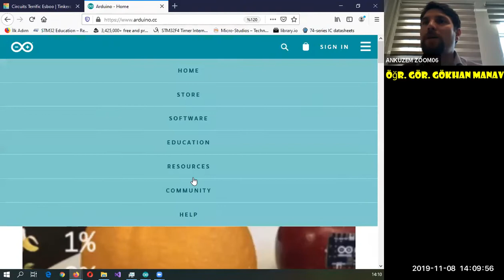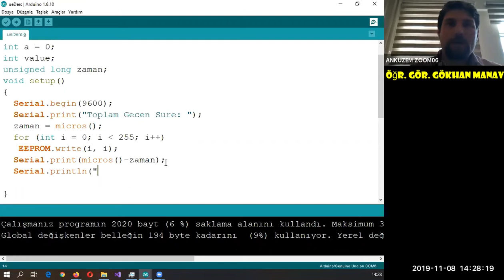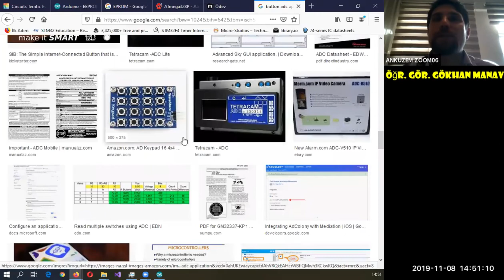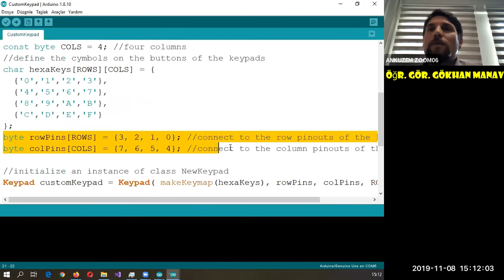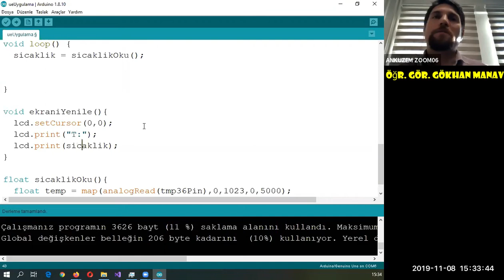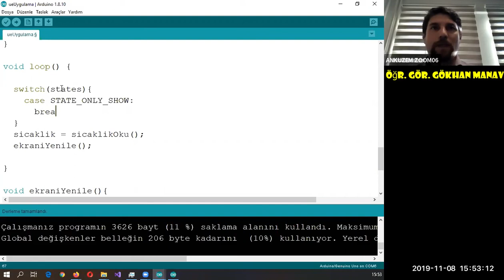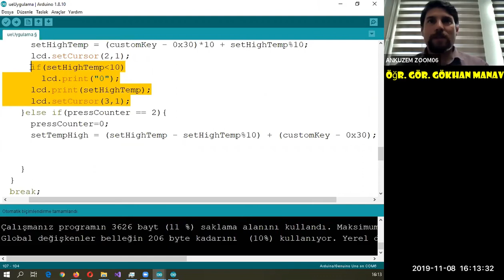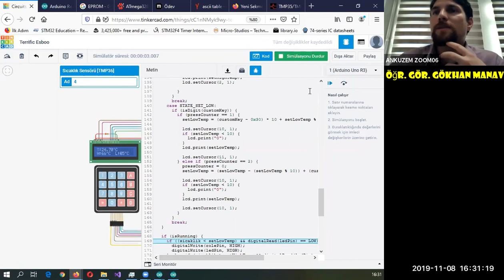Ders 8 - Arduino Tuş Takımı ve EEPROM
Bu dersimizde mikrodenetleyici uygulamalarında kullanıcı ayarlarının kalıcı olarak saklandığı E2PROM hafıza kütüphanesini anlatıyoruz. Yine mikrodenetleyici uygulamalarında kullanıcı arayüzü olarak kullanılan tuş takımı (keypad) konusuna bu dersimizde değiniyoruz. Uygulamamıza *.zip kütüphane dosyasının nasıl yüklendiği ve Arduino kütüphane yönetimini ele alıyoruz. Ve son olarak dersimizi güzel bir on/off kontrol yapabilen uygulama ile tamamlıyoruz.

Evet biraz uzun bir ders oldu ama size faydalı olacağını düşünüyorum.

Derste yapılan uygulamaya aşağıdaki bağlantıdan ulaşabilirsiniz.